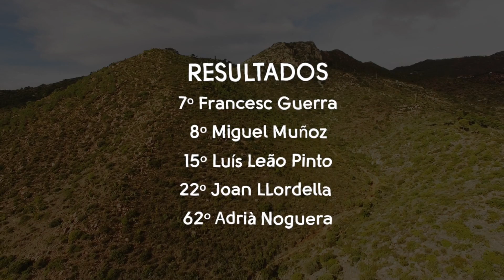BUFF® SCOTT MTB TEAM | Mediterranean Epic 2018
Segunda competición para el equipo de bikers del BUFF® SCOTT MTB. Francesc Guerra, Luis Leao Pinto, Miguel Muñoz,  Joan Llordella y Adrià Noguera vivieron una Mediterranean Epic llena de bajadas técnicas, algunos contratiempos pero, sobretodo, mucha diversión.

The BUFF® SCOTT MTB second competition was the Mediterranean Epic 2018, in Oropesa del Mar (Spain). Francesc Guerra, Luis Leao Pinto, Miguel Muñoz,  Joan Llordella and Adrià Noguera enjoyed 4 days- mtb competition with a full of adventures!